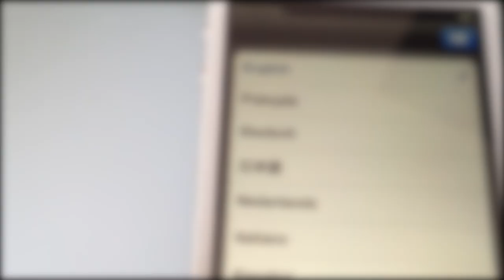CINEMATIC Unboxing of iPhone 4S - Romantic filmed with iPhone 4S HD 1080p Video TEST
Romantic, Cinematic, Artistic? Whichever way you wish to call this unboxing video of the iPhone 4S. Filmed with another iPhone 4S 1080p Camera. Testing the 1080P video quality of the camera.

This video has been inspired by FinalCutKing's Cinematic unboxing of Iphone 4S video.